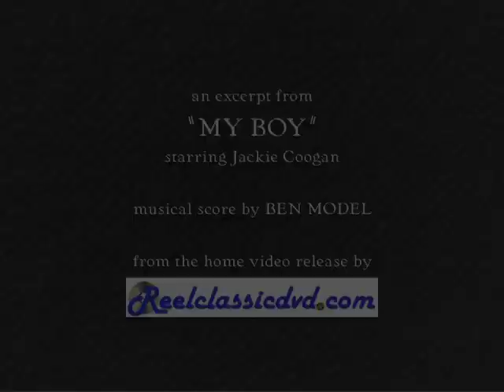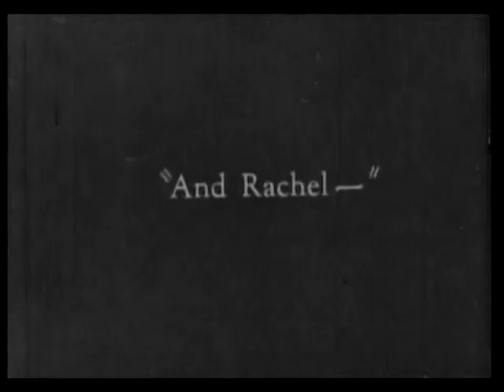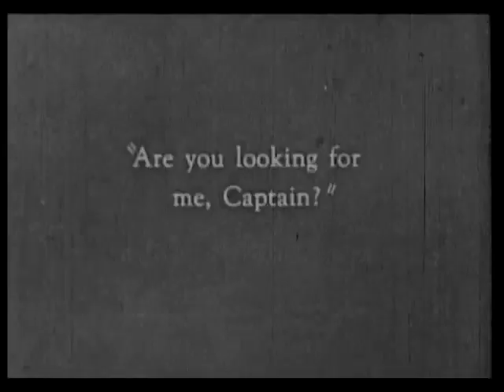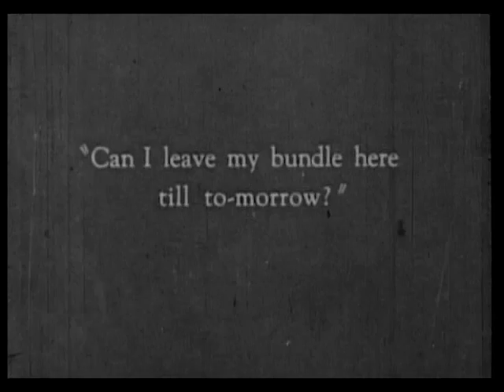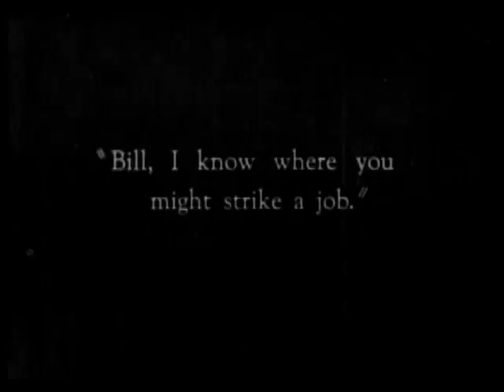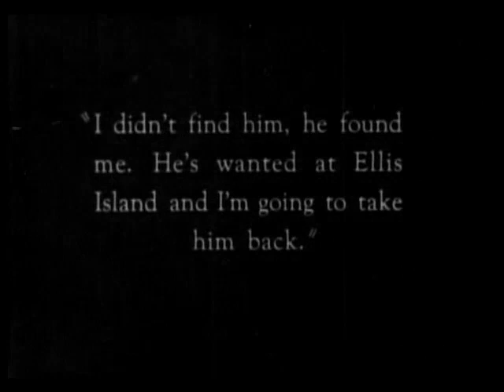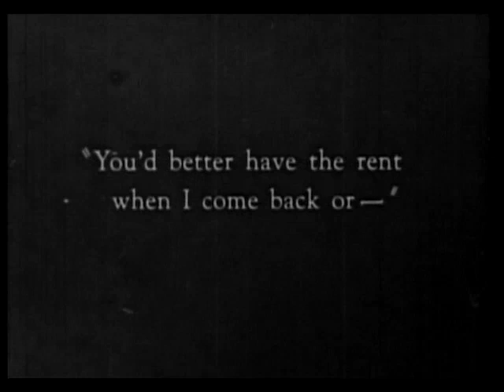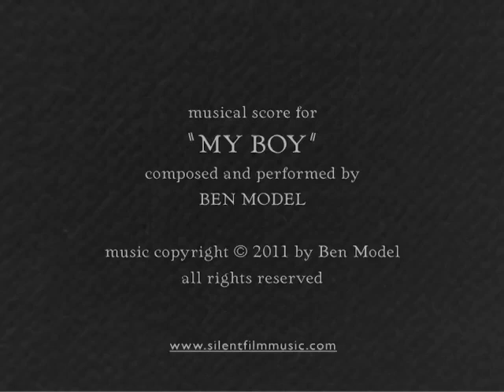Jackie Coogan in "MY BOY" (1921) musical score by Ben Model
An excerpt from the silent film "MY BOY" (1921), starring Jackie Coogan and with a musical score by Ben Model.  -- this was the 2nd film Coogan made after co-starring in "THE KID" with Charlie Chaplin, and was directed by Chaplin ensemble player Albert Austin.